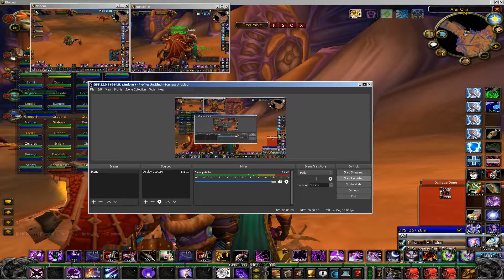(old vg core) AQ40 Solo Multiboxing - Fankriss 1.12.1 World First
That was my very first Fankriss solo attempt. I went in just to test some new ideas but got blessed by rng...

Thank you for all the subscribes and the support!

If you enjoy my videos and want to see livestreams and more bosses going down then please Like and Follow the channel!